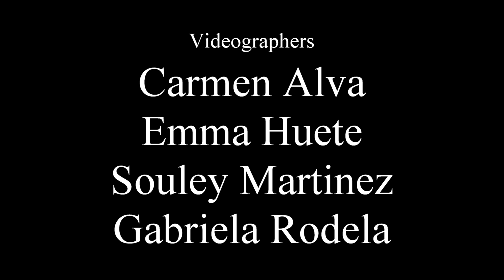PROVET TV NEWS: September 19, 2024 S19 E20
Madeleine DiGiovanni gives us the morning news. Back to School Dance, Hype Squad, Paleta Sale, and more!